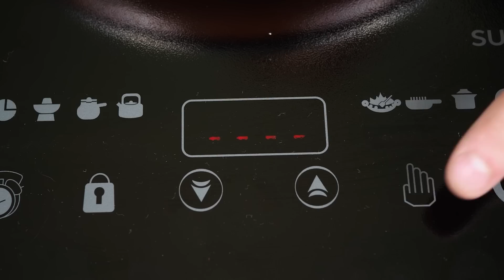100 слоев еды Челлендж #8 от HAHANOM Challenge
Много вкусняшек не бывает – это девиз нашего канала! Сегодня на HAHANOM всеми любимый сто слоев еды челлендж!